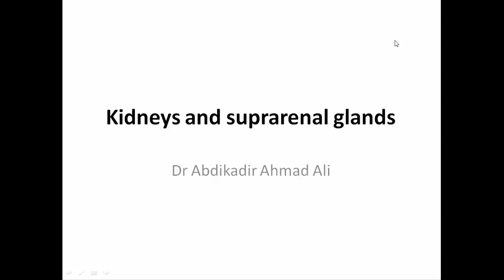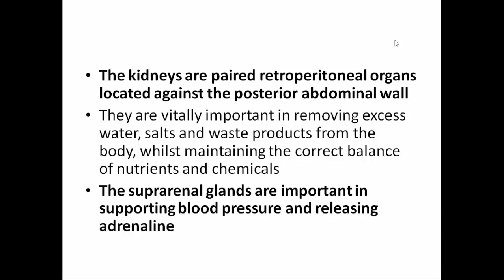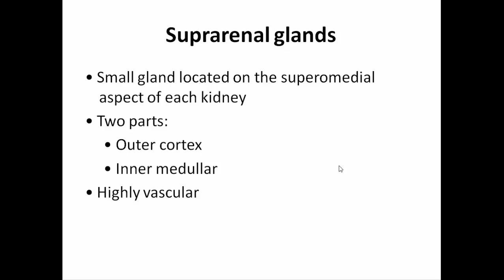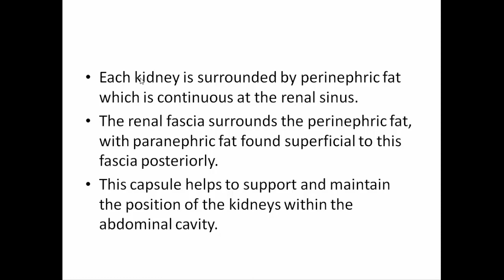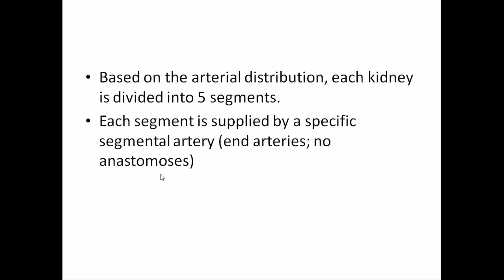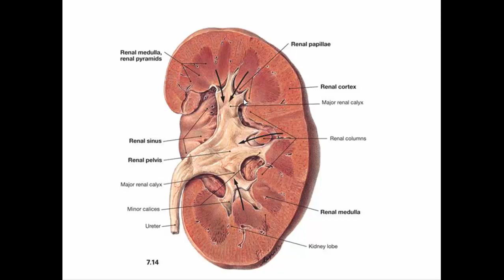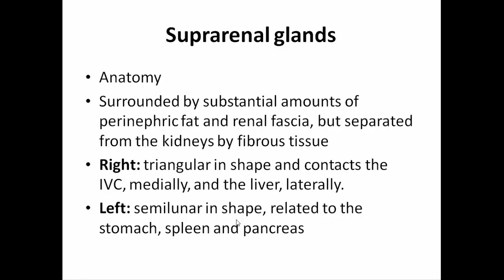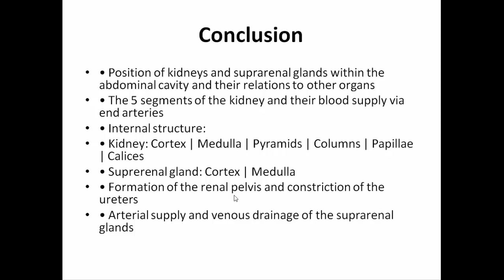Anatomy: Abdomen: Kidneys and Suprenal Gland